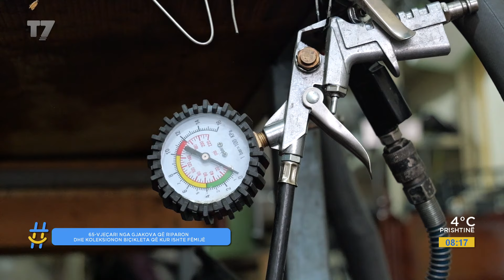65-Vjeçari nga Gjakova që riparon dhe koleksionon biçikleta që kur ishte fëmijë | gjesi | T7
65-Vjeçari nga Gjakova që riparon dhe koleksionon biçikleta që kur ishte fëmijë | gjesi | T7